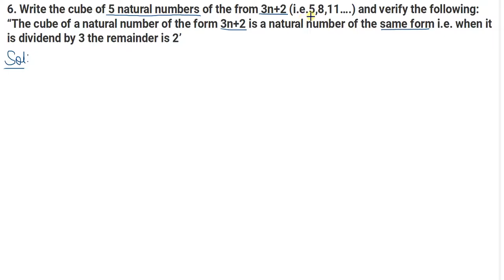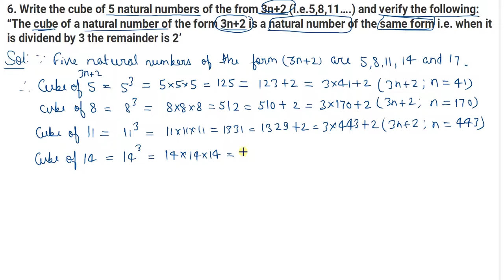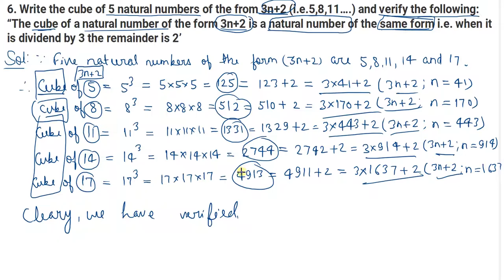Q.6 - Exercise 4.1 - Chapter 4 - Cube and Cube Roots - R D Sharma Class 8th - Math full solution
In this video, question no 6 from exercise 4.1 from R D Sharma book Chapter 4 Cube and Cube Roots has been solved with full explanation.